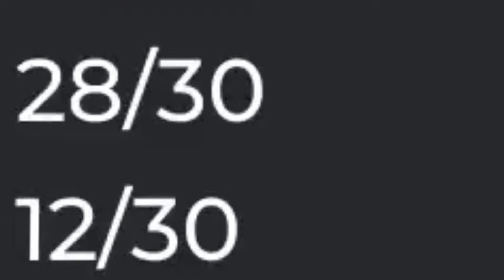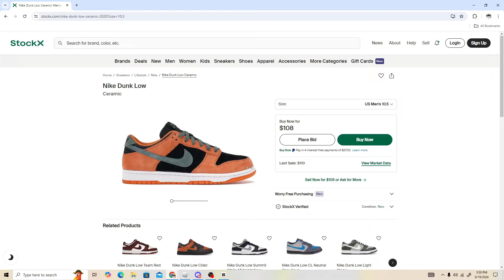Sneaker Resell Simulator: The 2024 Update You Asked For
Welcome to a Sneaker Resell Simulator Roblox Video